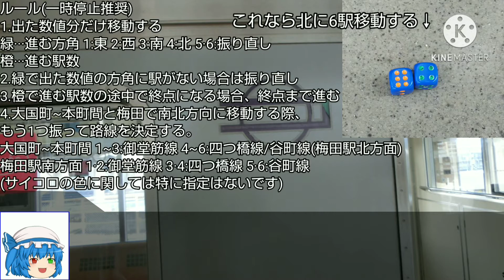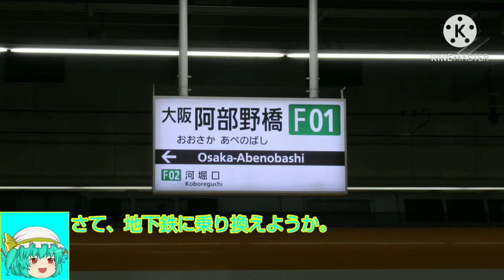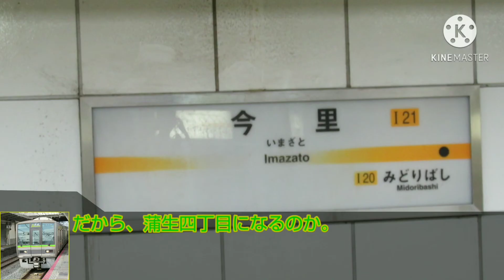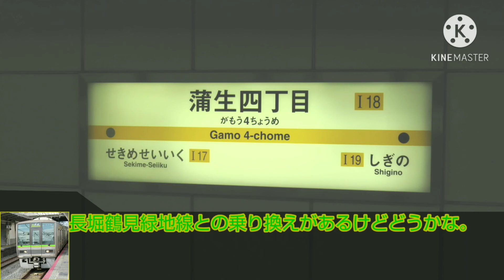【第6回鉄道旅ゆっくり実況-1】OsakaMetroでサイコロの旅(Part1)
今回も4回に分けての投稿となります。
今回はあまり見どころがないかな
Part1:この動画

動画再生数の変化
100回突破:
500回突破:
1000回突破:
2000回突破:
5000回突破: